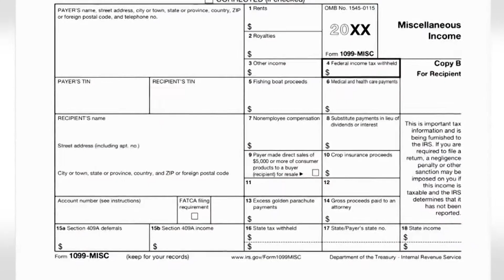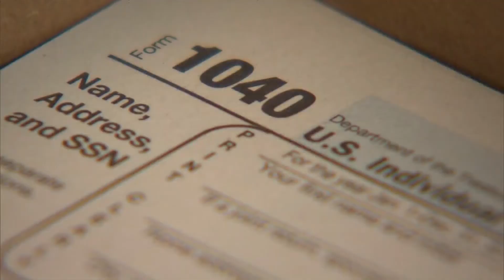Red flags to ensure your tax preparer doesn't scam you